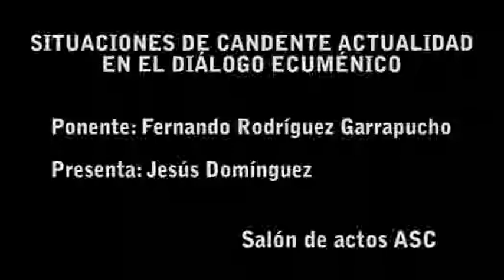Situaciones de candente actualidad